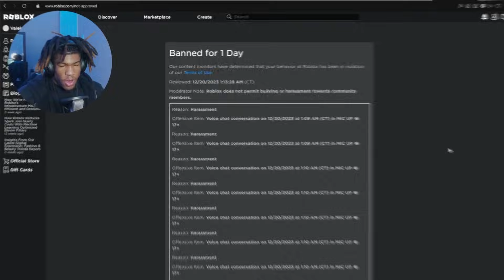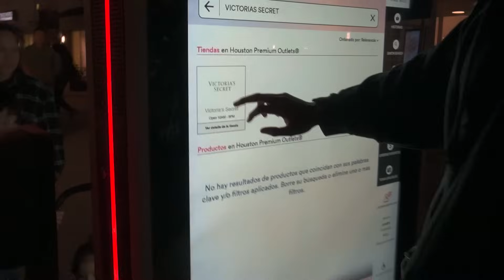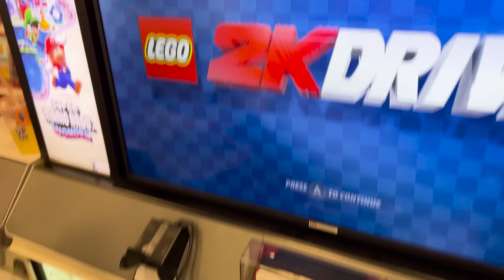I got banned. | Deepwoken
Fun lil vlog with @AlanCaro_